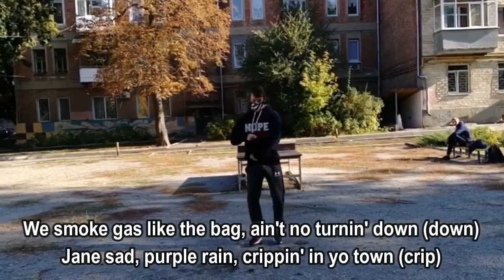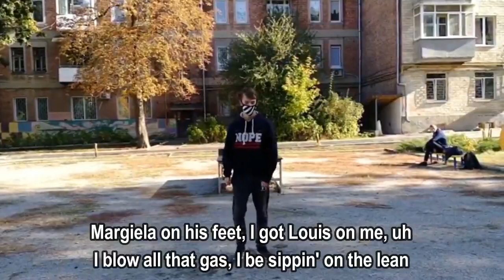Lil Mosey ft BlocBoy JB - Yoppa (Lyrics)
Yoppa by Lil Mosey ft BlocBoy JB
Album: Northsbest

Yoppa Lyrics:

Pull up in yo' city, then I hopped out with a flare (with a flare)
My nigga roll with me, if it's beef, then we go bare (bo, bo, bo, bo)
Roll up in a Beamer then I skrt off wit' a Lamb' (skrt, skrt, skrt, skrt)
I got all these racks, so I'm flexin' 'cause I can ('cause I can)
Gucci on my feet, and I'm with my nigga, JD, yeah
Run around with toolies, got a yoppa on me, ayy
Margiela on his feet, I got Louis on me, uh
I blow all that gas, I be sippin' on the lean

Yeah, 30 'round my neck, my jewels water like saline
And my life be movin' fast like I'm in a movie, ayy
We don't fuck around, so we holding .223
And I'm on the fucking xan, I just mixed it in my drink
I sip on the lean and my big homie OG, yeah
I got 20 shooters, they gon' wet you like saline, yeah
And I'm wit' lil' Fendi, that lil bro, he's flippin' key, and
My jewels like water and I'm sippin' on codeine, yeah

[Lil Mosey & BlocBoy JB:]
I blow all that gas, I be sippin' on the lean (yeah, yeah, word, word)

[BlocBoy JB:]
We smoke gas like the bag, ain't no turnin' down (down)
Jane sad, purple rain, crippin' in yo town (crip)
Players goin' down, ayy, where he stay? I need him now, ayy (rra)
I call up them Feezies, they gon' smoke him like a ounce (word, word, word, word, word)
Bitch-bitch I make the trap bounce, what you need? I got that
Nigga tried to rob me, best believe I shot that (that's on my mama)
These niggas ain't killers, they the one that's gettin' shot at (shot at)
They snitchin' and I copped that, made me put some top at